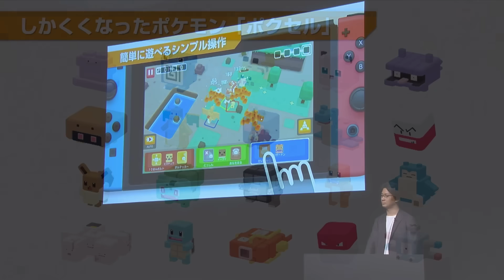The “Death” of Pokémon Quest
CUBE TOTODILE